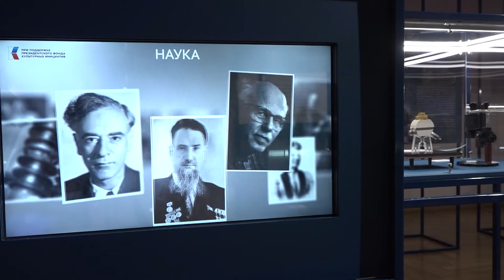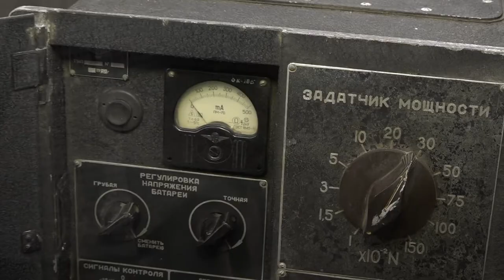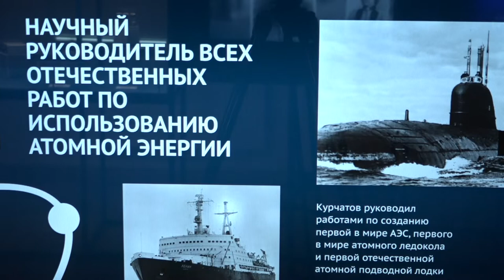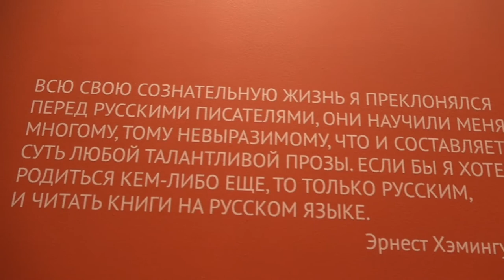В ГЦМСИР открылась выставка «Страна великих свершений. Россиюнеотменить»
11 июня 2022 года в Государственном центральном музее современной истории России открылся масштабный выставочный проект «Страна великих свершений. Россиюнеотменить», приуроченный ко Дню России.